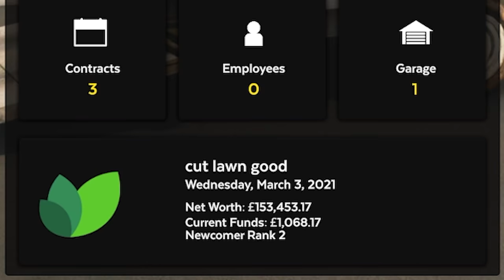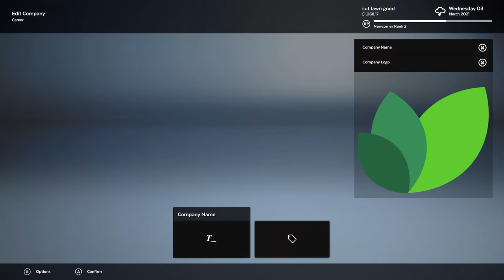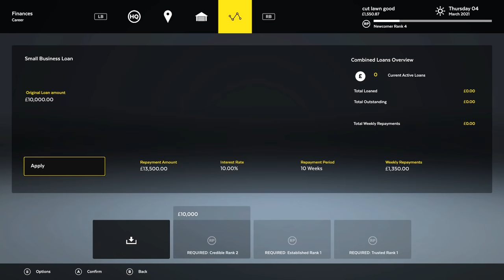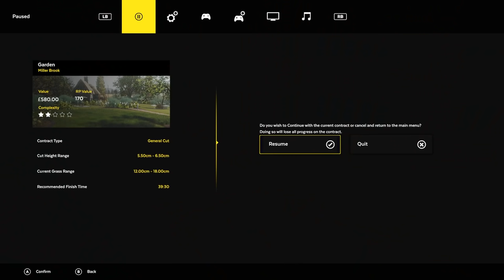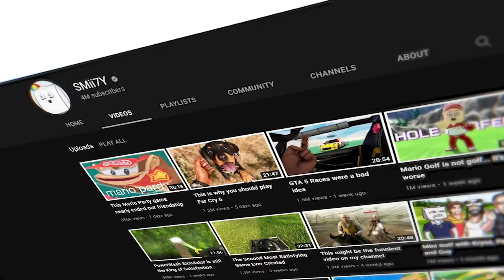Another Lawn Mowing Simulator Video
This video is exactly what you expect it to be. Lawn Mowing Simulator.